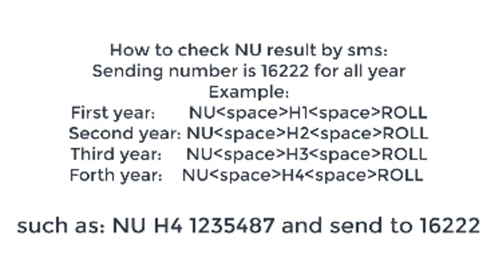Check NU result by sms in 2 minute || bangla tutorial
Hey, Guys. Today in this tutorial I show you how to check Nu result by sms.

This channel is created to help people about technology for free. From this channel you can learn
Web design and development and Wordpress development and customization I make video so that people can learn
everything about tech. If people can learn anything by watching this video then my work will be successful
and It,s make me happy.
I will create video whice you want to get from my channel. And if you want to learn and communicate.

Let me know what type of technology video you want to learn.

how to learn, how to make, how to create, free tutorial, how to make money, how to earn money online, learn wordpress,
learn technology, learn tech, learn online, learn computer free,